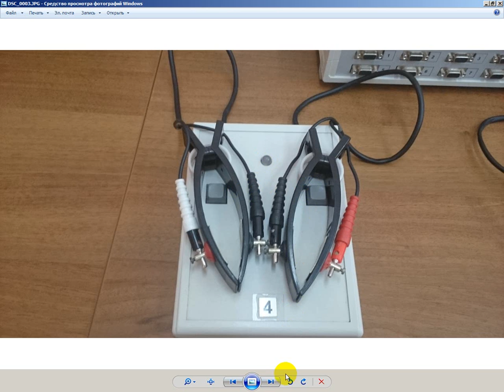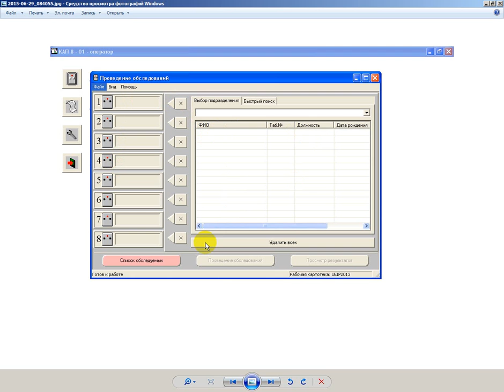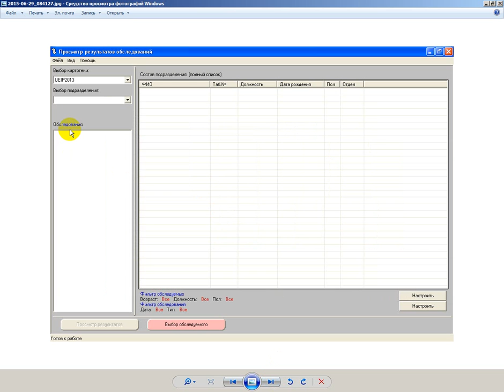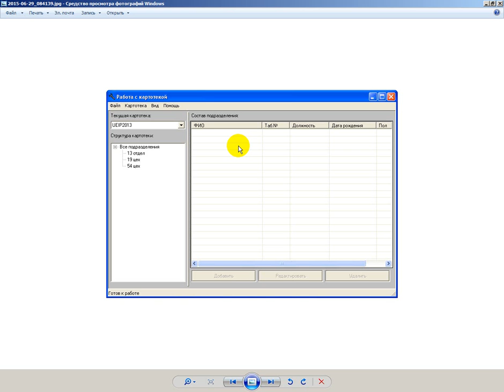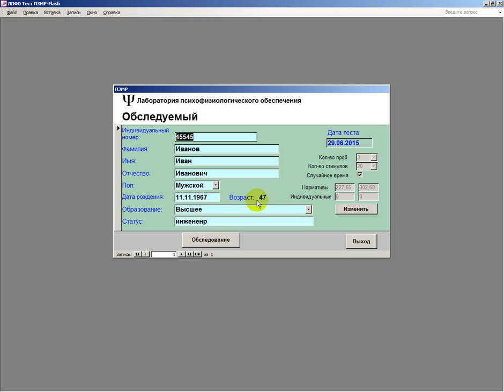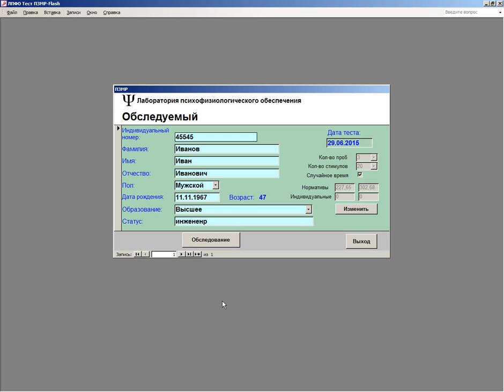АПК-08-01-оператор и/или АПК Контроль-допуск от ЛПФО